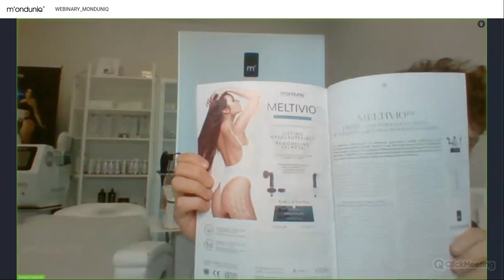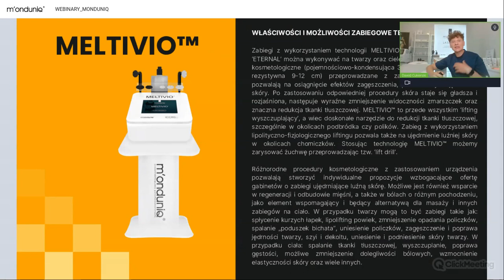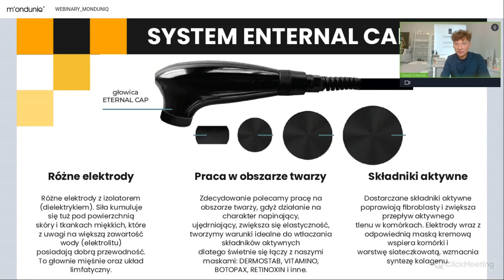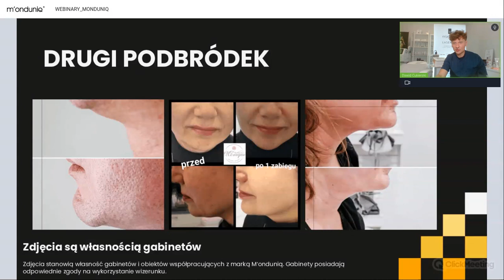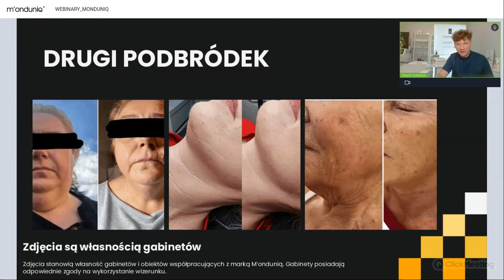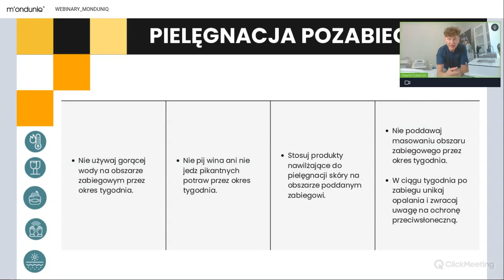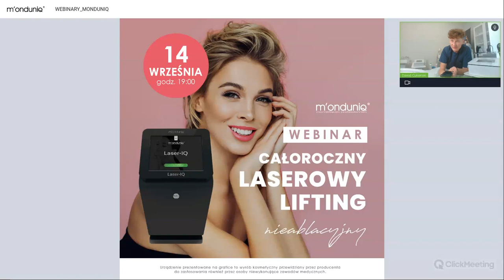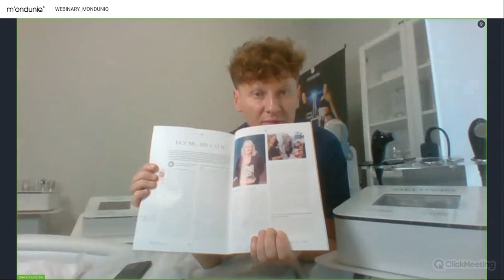Drugi podbródek - technologia i niwelowanie diatermią oporowo-pojemnościową 448kHz.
Wspólnie z głównym szkoleniowcem marki M'onduniq Professionnel zapraszamy na drugi z serii bezpłatnych webinarów poświęconych w całości zabiegom wykorzystującym technologię 448 kHz.

W czasie specjalnego 30 minutowego odpowiemy na pytanie, czym jest terapia TECAR? Powiemy jak skutecznie wykorzystywać w zabiegach prąd elektryczny o wysokiej częstotliwości od 400 KHz do 1200 kHz - działanie lipolityczne. Wspólnie poznamy główne przyczyny powstawania drugiego podbródka, powiemy tez trochę o tych mniej oczywistych przyczynach.

Omówimy masaż lipo drill z zastawaniem głowic pojemnościowych i rezystywnych. Nie zabraknie również omówienia preparatów wspierających terapie, takich jak ampułki V-SLIM. Powiemy, jak ważna jest kuracja domowa w kwestii wsparcia profesjonalnych zabiegów gabinetowych. Opowiemy o właściwościach terapeutycznych żelu THERMO SLIME oraz o lipolizie iniekcyjnej na bazie znanych "spalaczy".

"Urządzenia prezentowane to wyroby kosmetyczne przewidziane przez producenta do zastosowania również przez osoby niewykonujące zawodów medycznych."